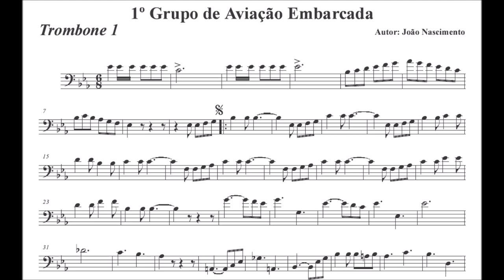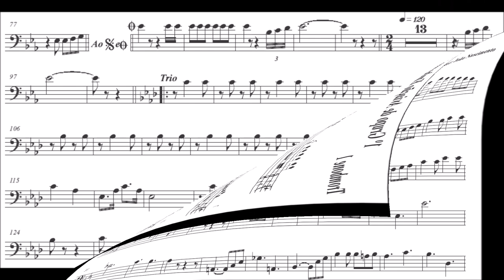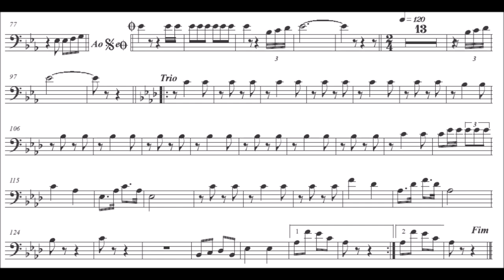1° Grupo de Aviação Embarcada - Trombone C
Gênero: Dobrado
🙋‍♂️Quer Baixar a partitura:

Pasta com todas as partituras individuais do Dobrado1° Grupo de Aviação Embarcada
Equipe do Portal Brasil Sonoro